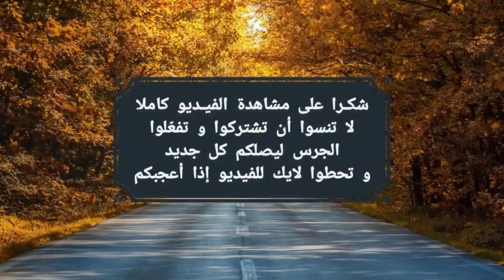وفينكم الحادكات روتين مطرطق ديال تخمال بردت غدايدي ورجعت كلشي كيشعل